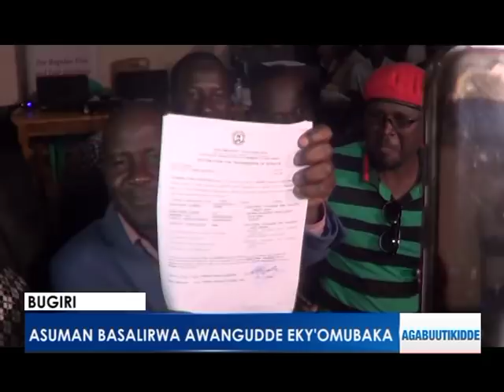Bugiri: Asuman Basalirwa awangudde eky'omubaka e Bugiri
- Elioda Tumwesigye awangudde eky'omubaka e Sheema.
- Poliisi egobaganye n'abalonzi. e Njeru

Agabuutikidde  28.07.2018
Reporter: